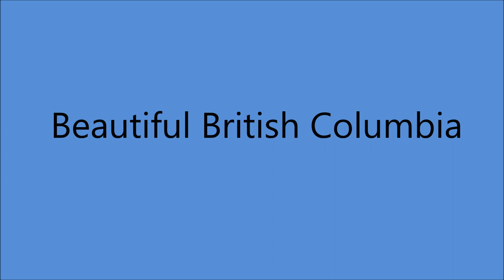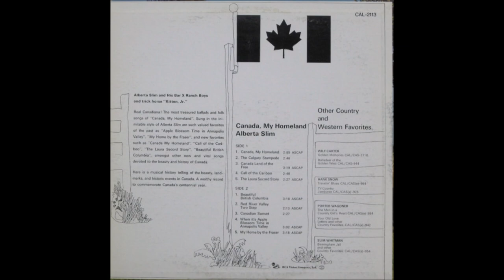Alberta Slim - Beautiful British Columbia [c.1967].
" Alberta Slim  - Canada, My Homeland [1967].

Alberta Slim [gt/vcl solo]    and his Bar X Ranch Boys

2003 - Pioneer and LifeTime Achievement Award